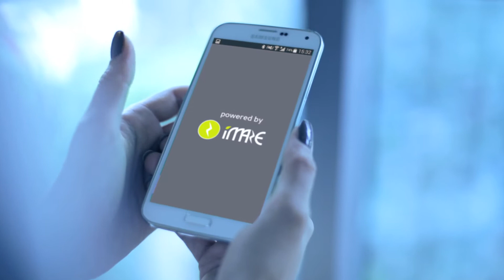iMaze. Sport, wellness and fun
Indoor and outdoor fitness monitoring on smartphone.
iMaze helps you to understand the relationship between sports
activity and wellness, helping you achieve your fitness goals faster, while having fun.